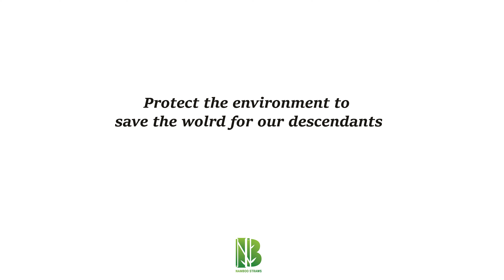THE WORLD IN YOUR HANDS EP1 | NAMBOO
NAMBOO
Fanpage: Namboo Straw